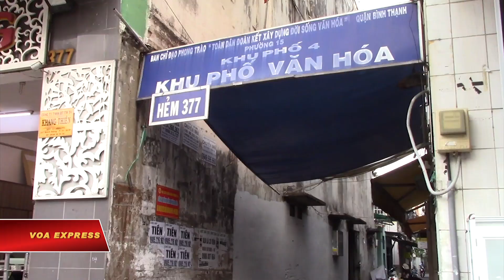Dân bắt đầu nhận được tiền hỗ trợ mùa dịch Covid (VOA)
Hiện nay ở Sài Gòn bắt đầu việc phát tiền hỗ trợ người nghèo gặp khó khăn trong mưu sinh trong thời gian của lệnh cách ly toàn xã hội. Nguồn tiền này nằm trong gói tài chính sáu mươi hai ngàn tỷ đồng dành hỗ trợ người dân gặp khó khăn do đại dịch Covid. Bà Tư kể:

“Có nhận, ở phường phát. Tổ trưởng sẽ đi lại từng nhà hỏi, trong một hộ đó có bao nhiêu người. Thì trong một hộ đó, hộ nào mà khó khăn nhất đó thì người ta sẽ cho từ ba người cho tới bốn người trở về. Chẳng hạn như xe ôm, xe lôi rồi buôn bán, rồi làm bị thất nghiệp, là những cái hộ nghèo và cận nghèo thì tổ trưởng sẽ cho vô trong cái danh sách đi lãnh”.

Gia đình bà Tư có hộ khẩu ở phường mười lăm, quận Bình Thạnh, thành phố Hồ Chí Minh. Nhờ hộ khẩu ngay tại thành phố, nên các thủ tục hành chính cho việc nhận số tiền hỗ trợ an sinh mùa dịch Covid của người dân được nhận xét là thuận lợi. Bà Trương Thị Tuyết Lan, kể:

“Phường 15 của cô là nhận hết rồi đó, những người buôn bán là nhận hết. Buôn bán với xe ôm là nhận hết. Người ta nói tiền Covid, ký tên xong rồi nhận về liền. Nói chung thủ tục cũng nhanh, mà phát tiền cũng nhanh. Hễ ai có danh sách là lên đưa nộp hộ khẩu, kêu từng người lên là nhận tiền thôi”.

Việc phát tiền hỗ trợ này, theo lời của bà Lan, là không gặp sự khó dễ vòi vĩnh gì. Người dân đến trụ sở của ủy ban nhân dân phường sở tại để ký nhận số tiền này, với đồng mức mỗi hoàn cảnh là một triệu đồng, không phân biệt vào nghề nghiệp mưu sinh của người dân. Bà Tư kể:

“Một triệu. Đúng một triệu thôi, người nào cũng vậy hết đó, nguyên một hẻm của cô là người nào cũng một triệu, một triệu không”.

Còn với bà Lan thì có nhà có hai hộ khó khăn, nhưng mới chỉ nhận được tiền hỗ trợ có một hộ.

“Một triệu, nhưng mà nhà cô là hai hộ buôn bán nhưng mà lãnh có một hộ, còn một hộ chưa, không được lãnh”.

Việc nhận tiền hỗ trợ này đối với người nghèo, phần thủ tục phải có là tờ hộ khẩu cư trú ngay tại nơi đang sinh sống. Với những lao động nhập cư, thì yêu cầu về lại quê nhà cho khoản giấy tờ hành chính là một khó khăn trong mùa dịch Covid.